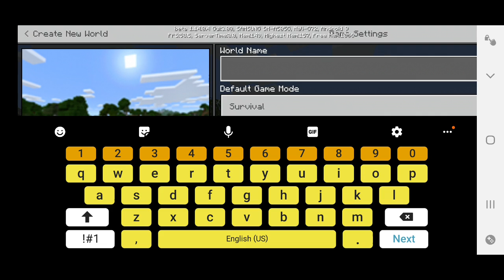Playing minecraft on phone